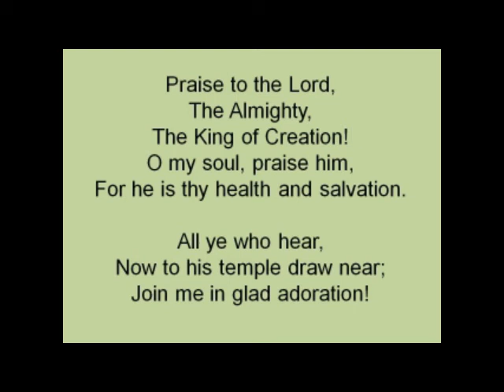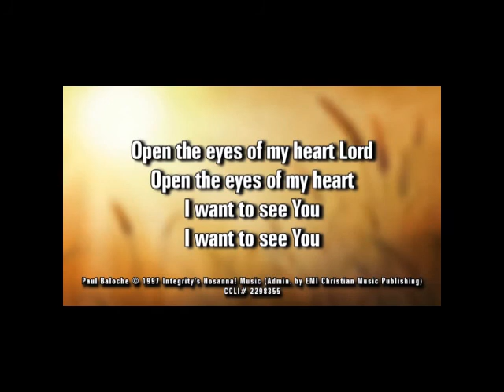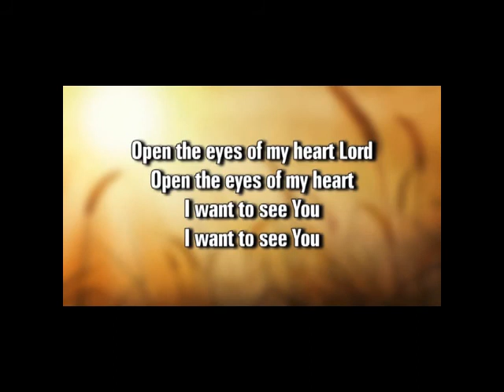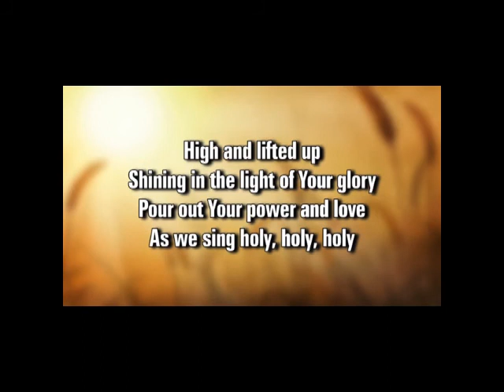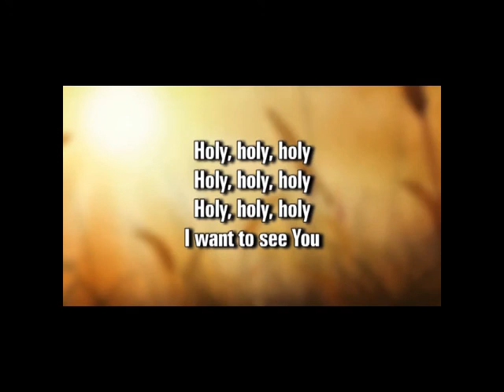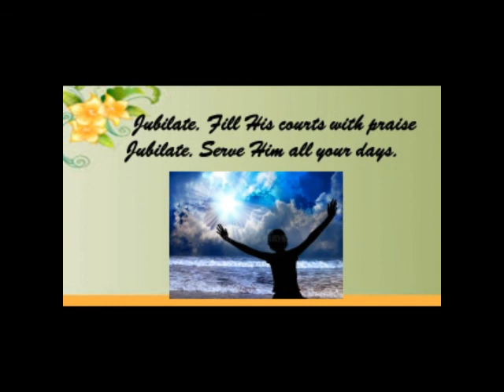Felton Viola UMC Remote Worship 71821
Welcome to another week.